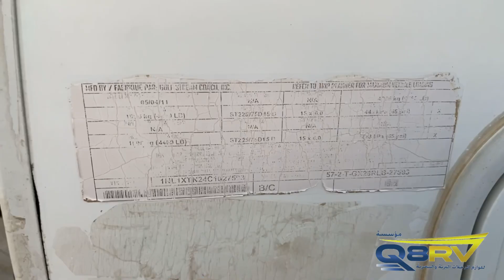2011 Gulf Breeze xlt 28RLB مباع كرفان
مباع كرفان امريكي بالكويت
النوع Gulf Breeze
موديل 2011
الحجم 22 قدم
ليتات ال اي دي داخل و بره
سستم سماعات داخليه و خارجيه ووتر بروف
تكييف مركزي
و وحده انفيرتر سامسونق ٢ طن
محول كهربا
قواعد مع كشافاتهم خارجيين
سلة مسكره بالخلف حق الاغراض
تدفئه داخليه
بيلر سخان
غنفتيين كبار يتحولوون سرير بونفرين + غنفتيين نفر
محول على غاز الكويت
شاور خارجي
حمام راهي كبير وشاور بوكس كبير
توسعه كبيره
غرفه معزوله
مايكروييف
جوله
ثلاجه
بابين بالامام و الخلف
ارضيه باركيه

المؤسسة ليست مسئوله عن أي أضرار مباشرة
أو غير مباشرة أو خاصة أو عرضية أو تبعية
بما في ذلك مضمون الاعلان واختلاف المقايس
والمواصفات المذكوره  بالإعلانات والناشئة
بأي شكل من الأشكال
والاتفاق سيتم بين البائع والمشتري
دون اي مسئوليه على المؤسسه